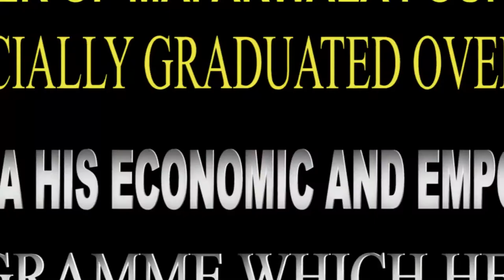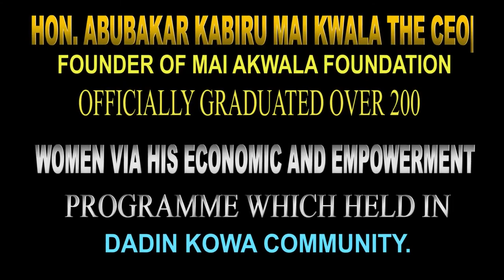Dadin kowa skills Acquisition training graduation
Dadin kowa training skills Acquisition